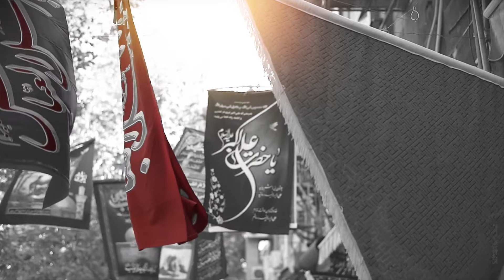Arbaeen calendar 2016 | روزشمار اربعین 95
سی و دو روز مانده به اربعین

thirty-two day till the day of Arbaeen